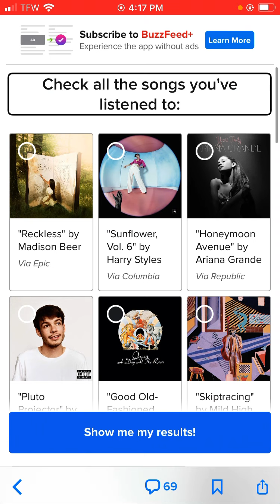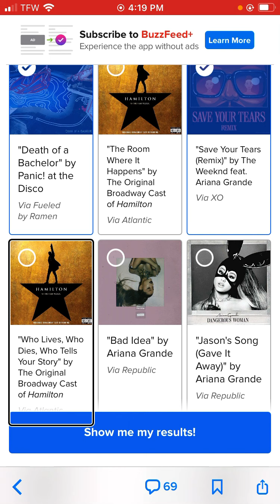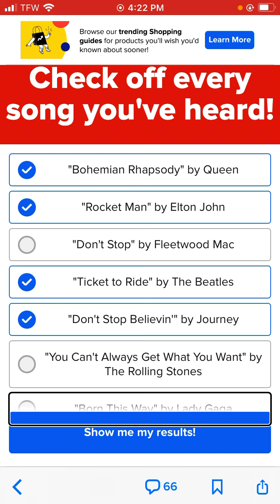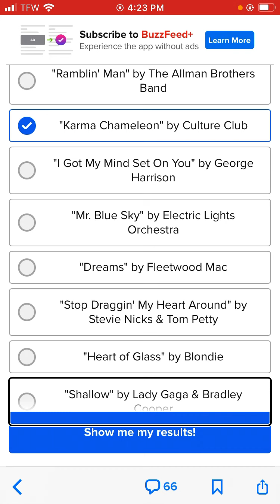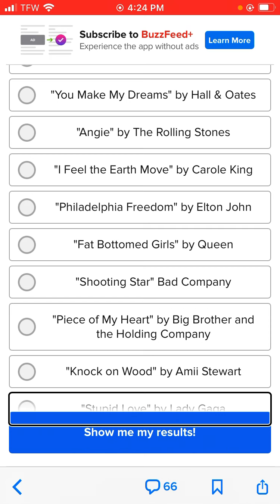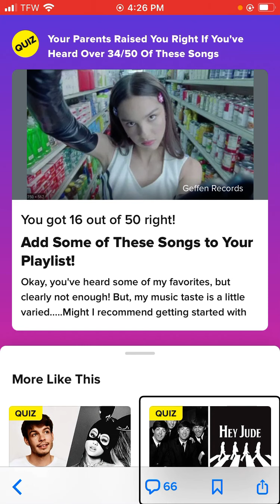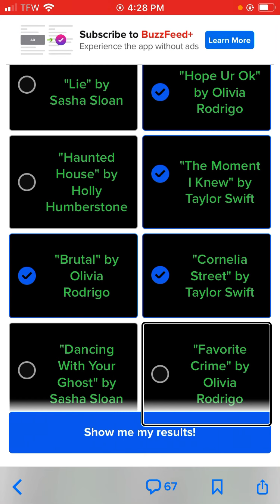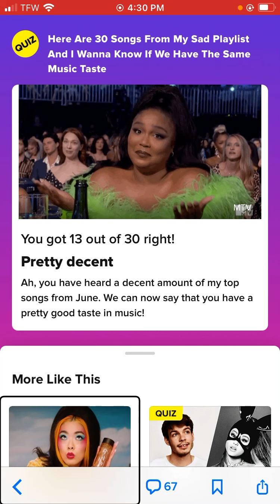Buzzfeed and I don’t like the same type of music.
More videos to come so look out for them